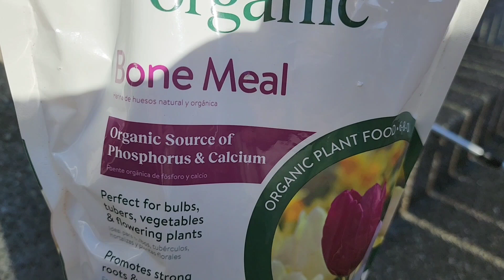growing banana variety in cold weather, Seattle Washington. preparing banana plant for spring.